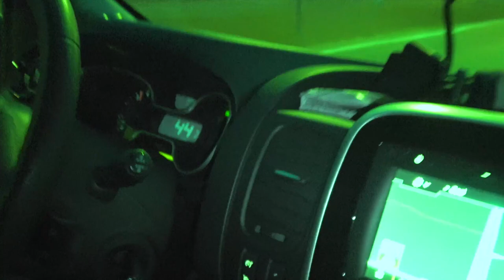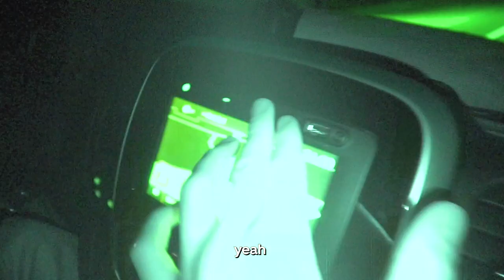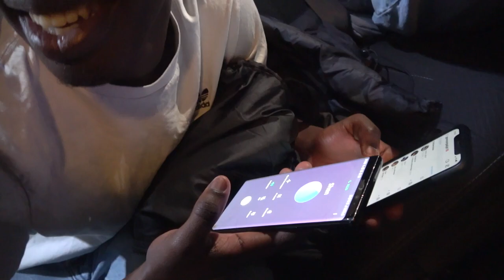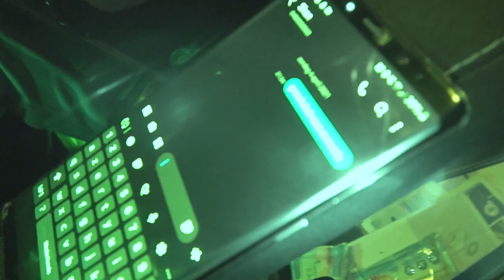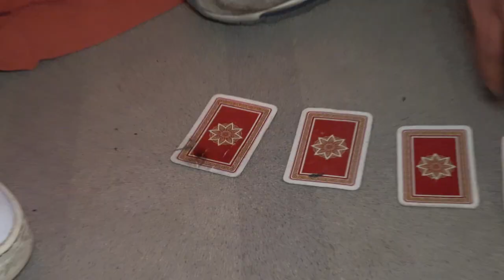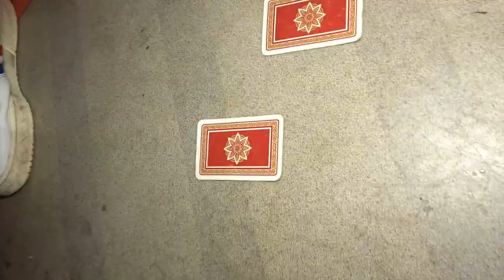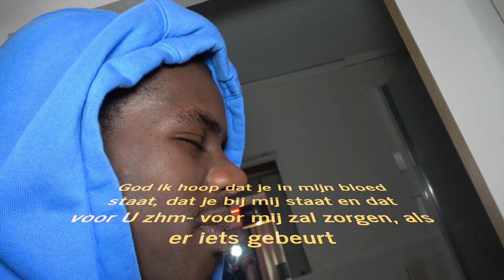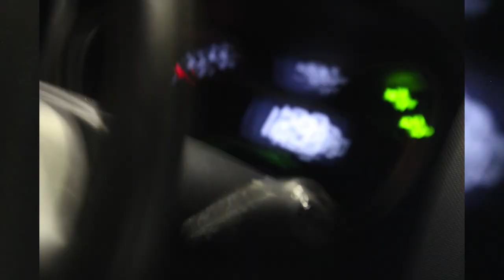a day in the life of Patje